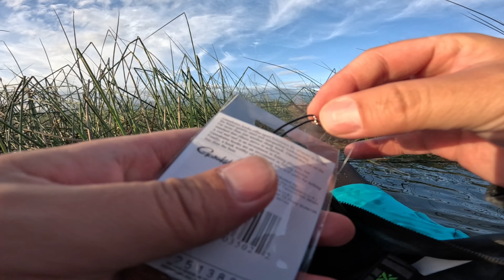Intense Bed Fishing